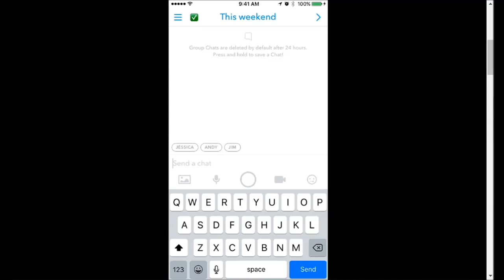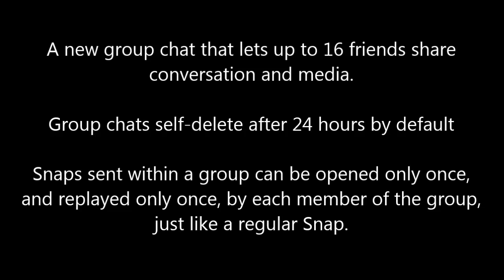Snapchat Add New "Group Chat" Feature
Snapchat has added some new features — New group chat that lets up to 16 friends share conversation and media, plus new creative tools